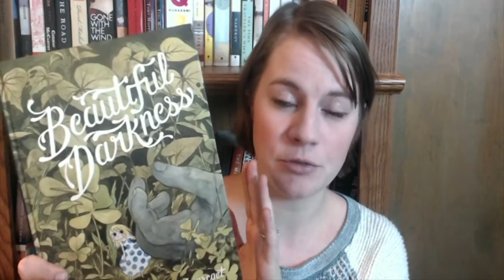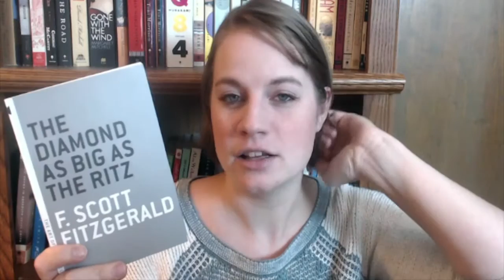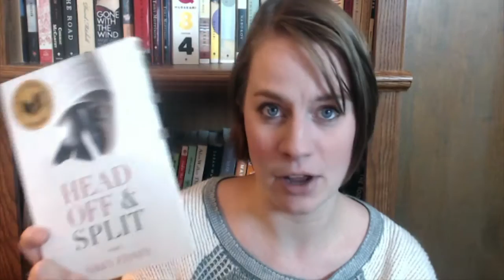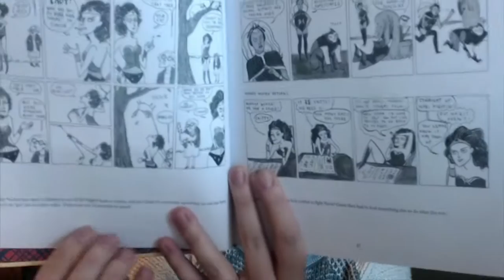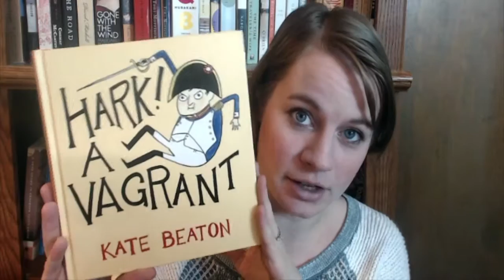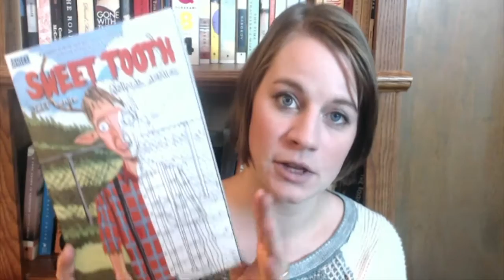A Belated 24in48 Readathon Wrap-Up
Books Read:
Beautiful Darkness by Fabien Vehlmann and Kerascoet
The Diamond as Big as the Ritz by F. Scott Fitzgerald
A Little Princess by Frances Hodgson Burnett
Head Off & Split by Nikky Finney
Carmen by Prosper Merimee
A Guide to Being Born by Ramona Ausubel
Hark! A Vagrant by Kate Beacon
The End of the Affair by Graham Greene
Sweet Tooth Vol. 3 by Jeff Lemire